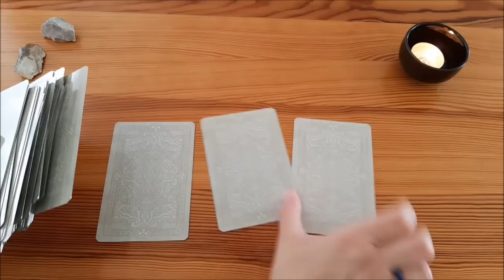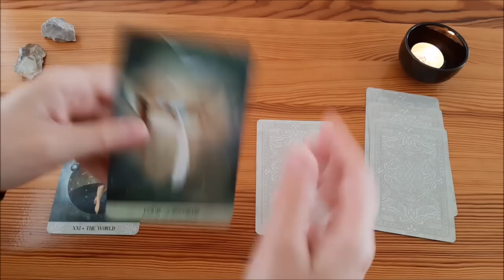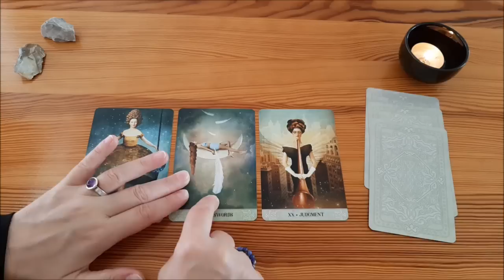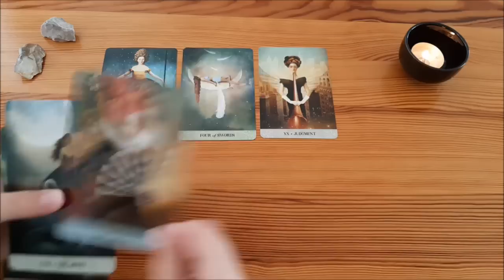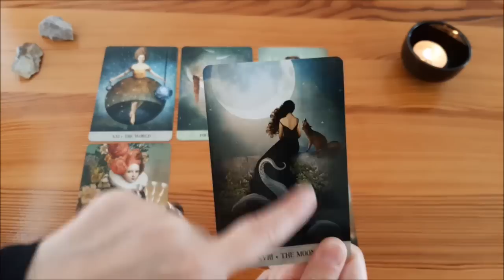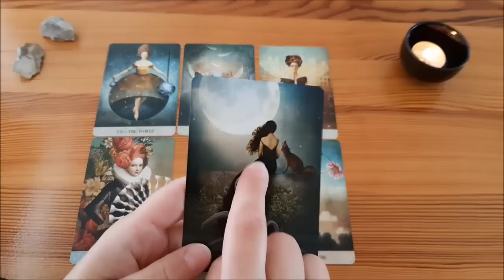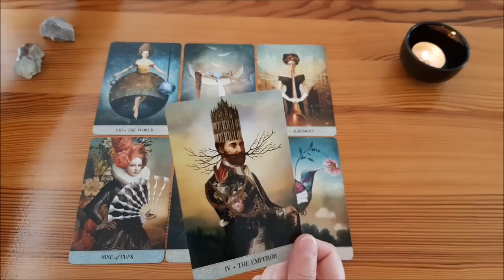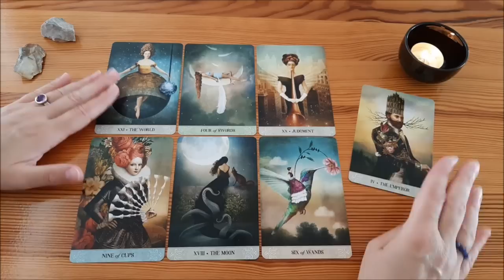Liebesorakel für genau JETZT | Ein Verehrer | Nachricht | NEUBEGINN | Jemand hat Sehnsucht | Tarot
In dieser Tarotlegung geht es um die Liebe. Dieses Tarotorakel ist ein Liebesorakel für genau JETZT. Es geht um Botschaften und Informationen, die du jetzt erhalten sollst, im Bezug auf die Liebe. Die Tarotkarten zeigen ein Ende und zugleich ein Neubeginn. Es ist sozusagen ein fliegender Wechsel. Ein neuer Zyklus in der Liebe wird in dieser Kartenlegung angezeigt. Ein neues Lebensgefühl, ein neues Liebesgefühl kündigen die Karten an.  Jemand, dein Gegenüber, möchte dich etwas wissen lassen, dir eine Nachricht zukommen lassen. Dieses Tarotreading zeigt, dass man sich nicht so traut. Es wird sich, im Bezug auf die Liebe, anders anfühlen. Jemand hat Sehnsucht nach dir. In diesem Orakle zeigen die Karten einen Verehrer, der bei dir gut ankommen möchte.

"Alles, was wir mit Wärme und Enthusiasmus ergreifen, ist eine Art der Liebe."
(Wilhelm von Humboldt)